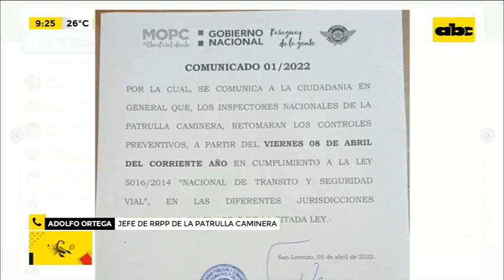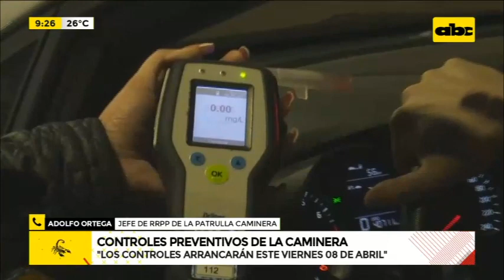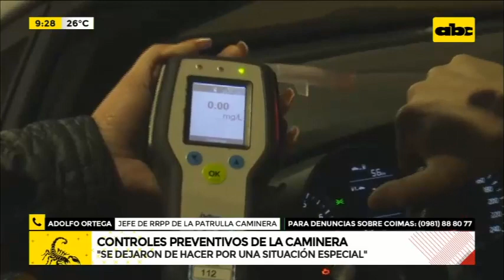Controles preventivos de la caminera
Desde el viernes 8 se retoman los controles que hace 5 meses se dejó de hacer. Esto no tiene nada que ver con semana santa, es permanente”, Adolfo Ortega, RR.PP.  de la Patrulla Caminera